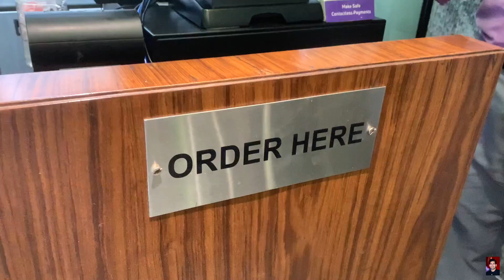INJECTION waali Drink😂 | UNCLE JACK's | Colorful Burgers | Cafe Review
Hello Doston,
I have never seen such INJECTION waali drinksin my life before 😝
Also the Best FrenchFries with an amazing presentation here at UNCLE JACK's Cafe.

Presenting my VLOG 38,
"INJECTION waali Drink😂   at Uncle Jack's "

Address: M22, E Block Rd, Block M, Greater Kailash II, Greater Kailash, New Delhi, Delhi 110048

Keep Loving 🥰